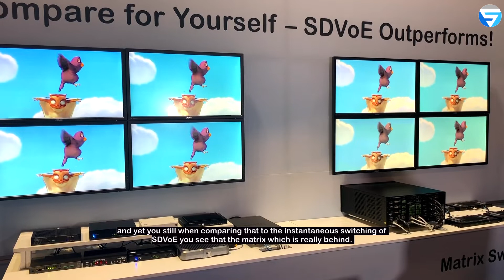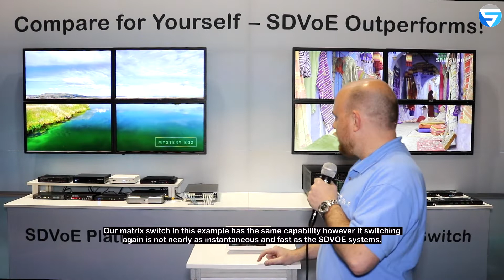A Shootout Between SDVoE and the Traditional Matrix Switch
At InfoComm 2019 the SDVoE Alliance featured a simple demonstration of two video systems in parallel, one an SDVoE networks and the other a traditional matrix switch design. Watch the demo of the head-to-head comparison to see how the SDVoE platform delivers an experience unmatched by any other technology, new or old.